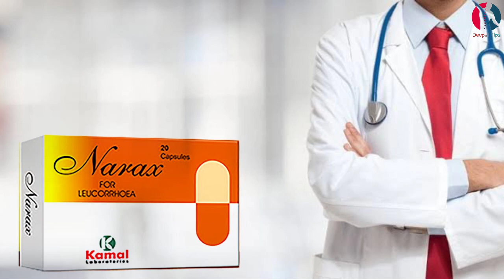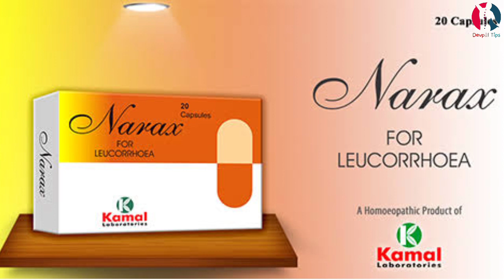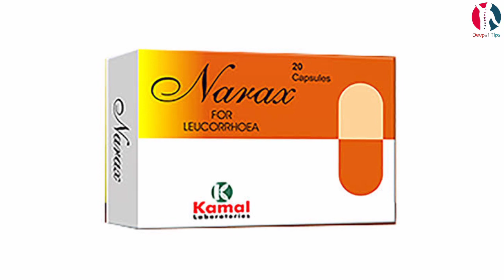narax capsules | narax capsules uses | homeopathic treatment of leucorrhea | supari pak